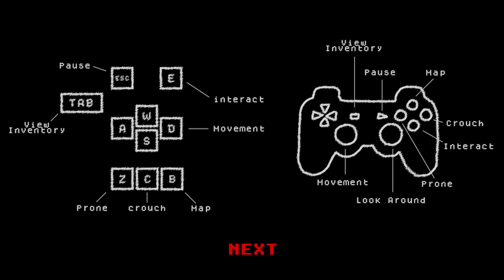Just me playing Welcome! Uninvited Guest - Part 5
This was more of a test video to see if I can get Youtube to not compress my videos as much.